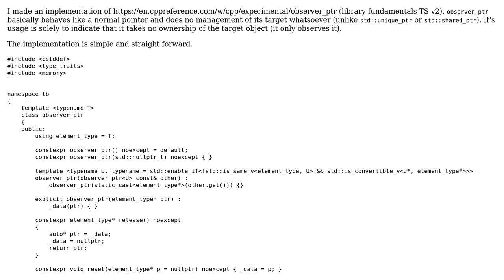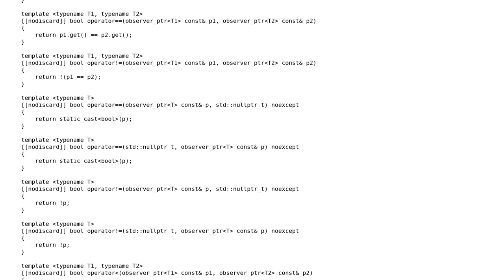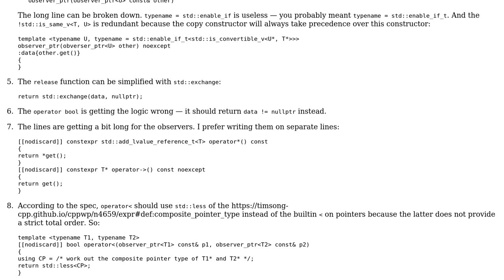Code Review: Implementation of std::experimental::observer_ptr (library fundamentals TS v2)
With thanks & praise to God, and with thanks to the many people who have made this project possible! | Content (except music & images) licensed under CC BY-SA | Music | Images & others | With thanks to user Timo user L. F. user Edward and the Stack Exchange Network Trademarks are property of their respective owners. You are responsible for your own actions.